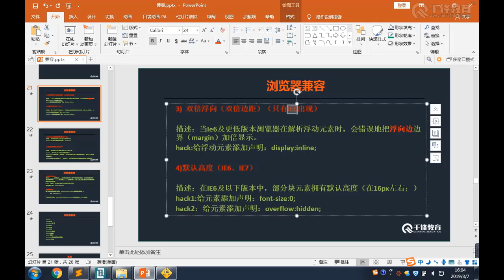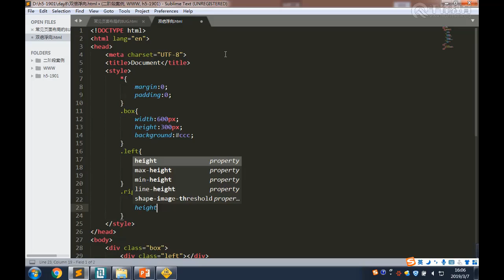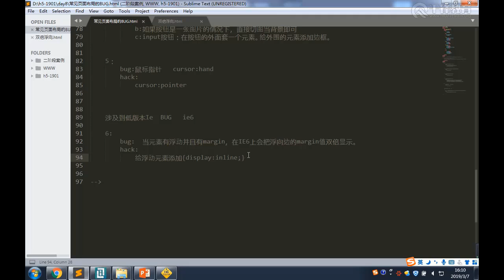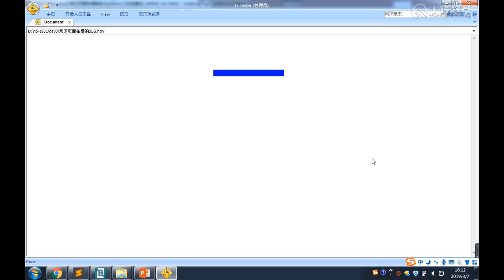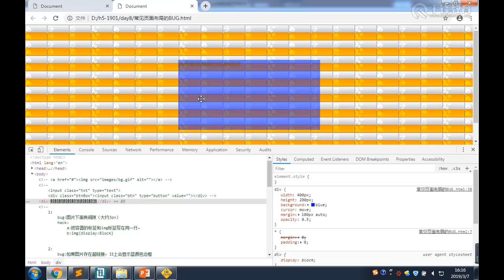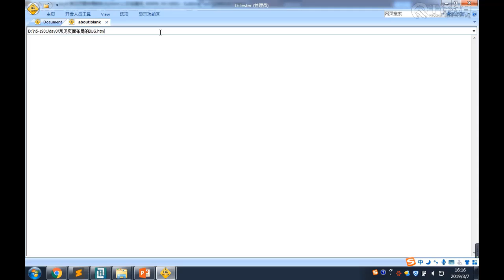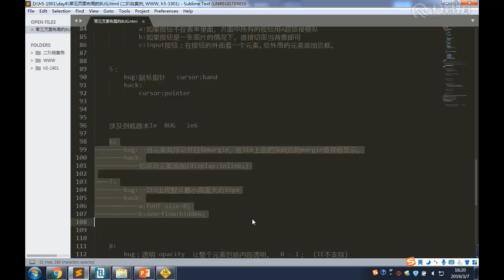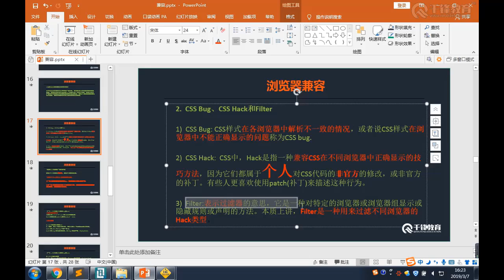千锋Web前端教程：第067集兼容（3）